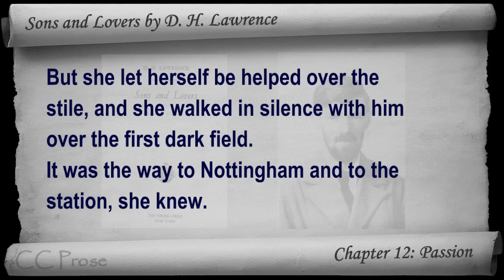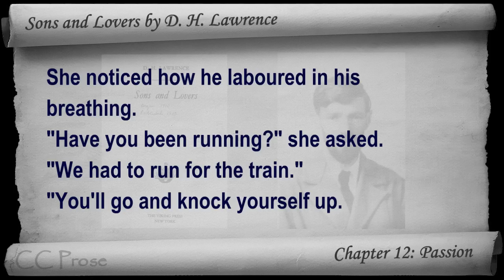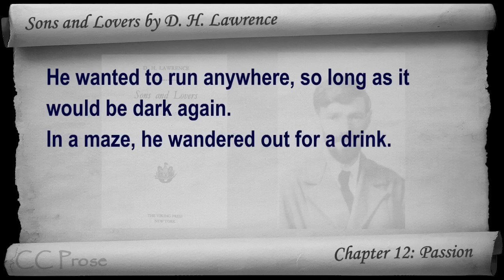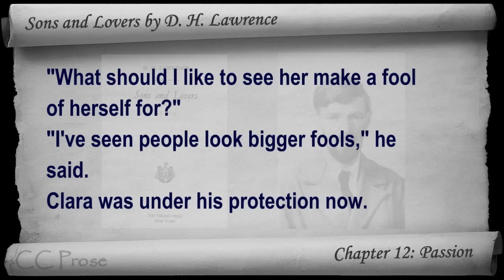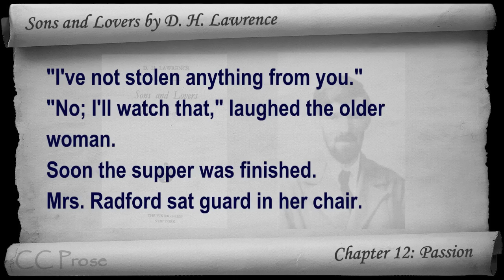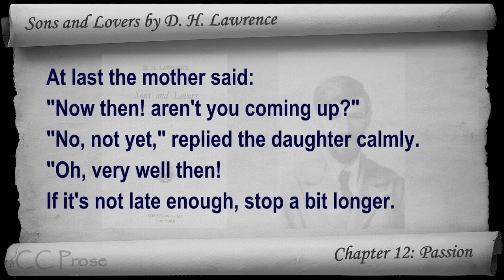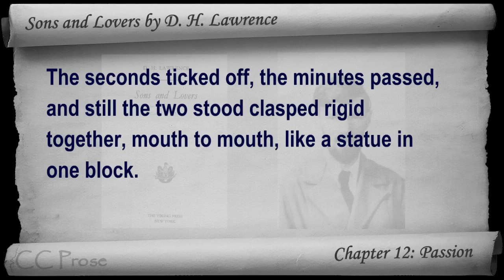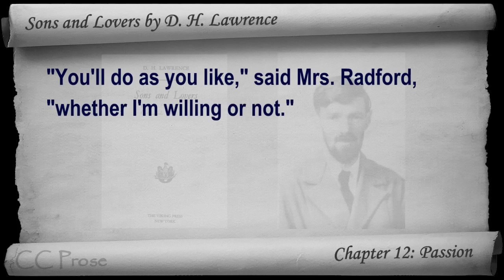Chapter 12-3 - Sons and Lovers by D. H. Lawrence - Passion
Chapter 12 - Part 3: Passion. Classic Literature VideoBook with synchronized text, interactive transcript, and closed captions in multiple languages. Audio courtesy of Librivox. Read by Mark F. Smith.